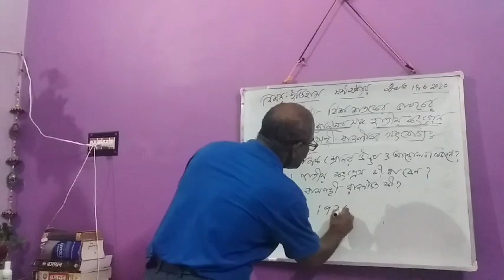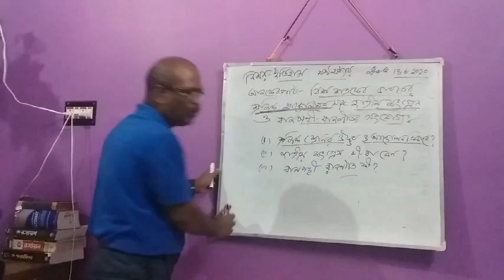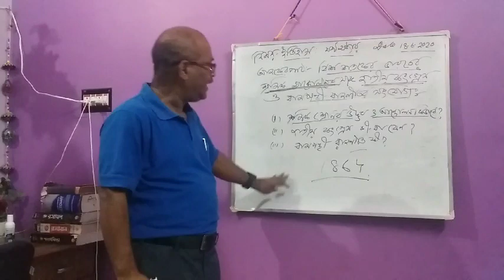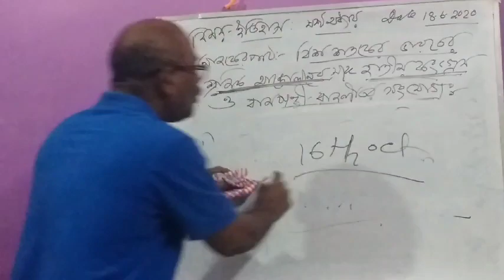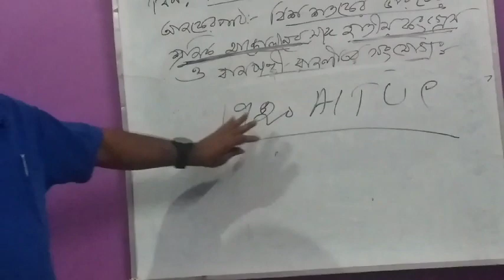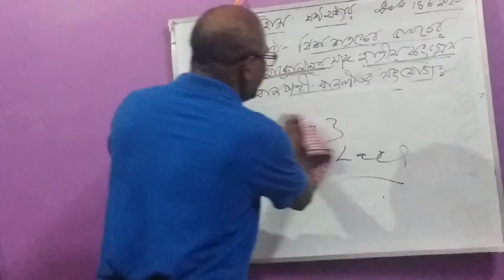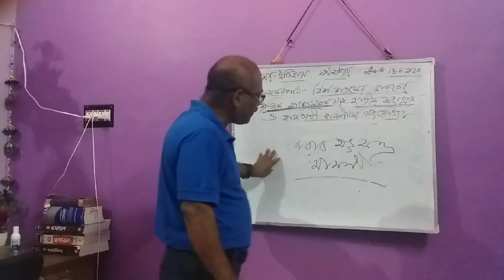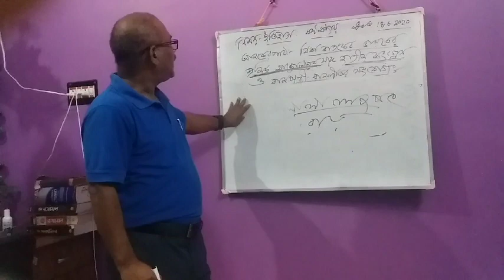ষষ্ঠ অধ্যায়: বিশ শতকের ভারতে শ্রমিক আন্দোলন (পর্ব - ১)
• পাঠদানে :-
শ্রী মিহির কুমার বিশ্বাস
সহ: শিক্ষক,
সারগাছি রামকৃষ্ণ মিশন হাই স্কুল